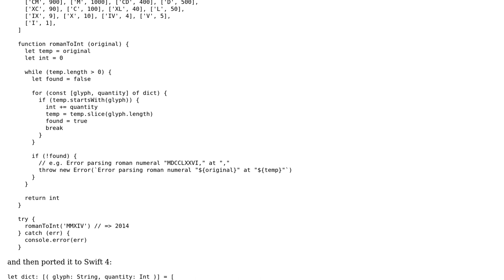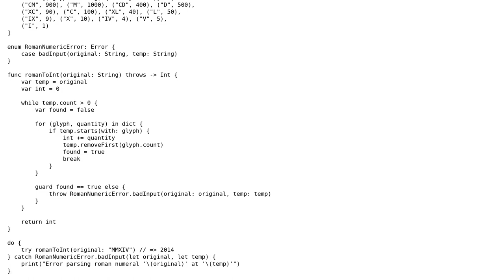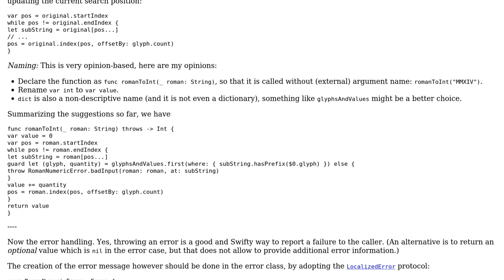Code Review: Swift function to interpret Roman numerals (ported from JavaScript)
With thanks & praise to God, and with thanks to the many people who have made this project possible! | Content (except music & images) licensed under CC BY-SA | Music | Images & others | With thanks to user Martin R user Christophe Marois user 200_success and the Stack Exchange Network Trademarks are property of their respective owners. You are responsible for your own actions.